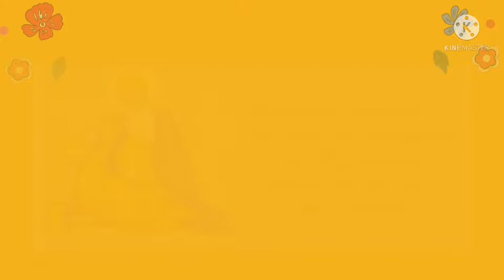HAPPY GURUPURAB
Guru Nanak Jayanti is the most sacred festival that marks the birth anniversary of Guru Nanak Dev Ji.

It is a time of happiness and celebration that also brings attention to his important life-long lessons and teachings.

As we celebrate this pious festival today, we have collated a few teachings that you must learn and incorporate into your life to make this world a better place.

North Delhi Public School wishes you all a very Happy Guru Nanak Jayanti!